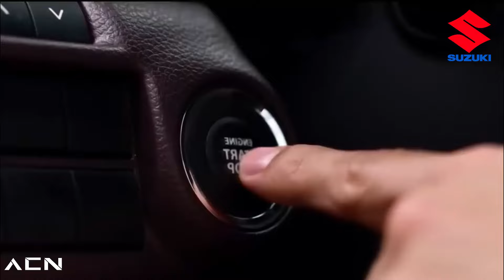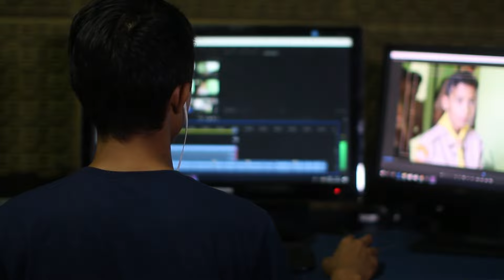6 Autos FEOS pero INDESTRUCTIBLES!